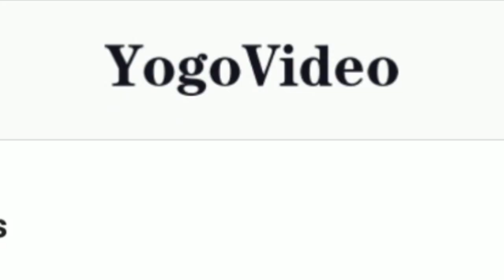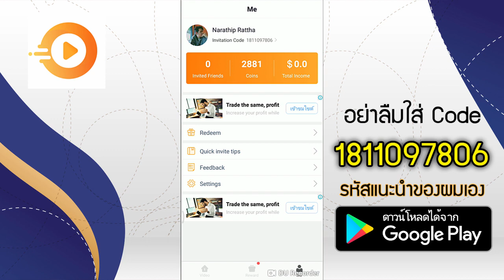สอนหาเงินออนไลน์เข้าPaypal ครั้งละ 5$ + 100$ ง่ายๆ - สมัครฟรี! ได้เงินจริง100%